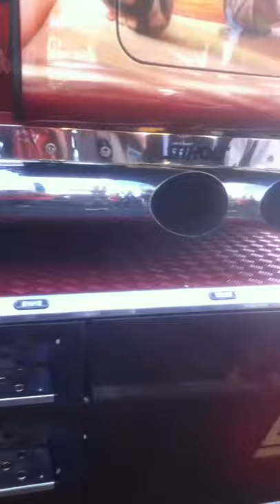dangé saint romain 2012 camion - Copie.MOV